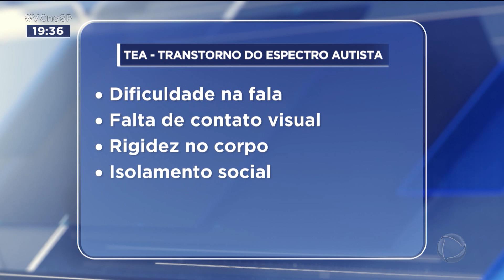Abril Azul pelo autismo: Léo sonha em ser jornalista e recebe visita da RecordTV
Abril é mês de conscientização sobre o autismo, o Abril Azul, e datas como estas são importantes para que a gente siga lutando por direitos iguais para todos. Neste final de semana, o repórter Rafael Pascuim teve a oportunidade de conhecer um fã que sonha em ser jornalista: o Léo, de 8 anos, morador de São José do Rio Pardo e que tem autismo.